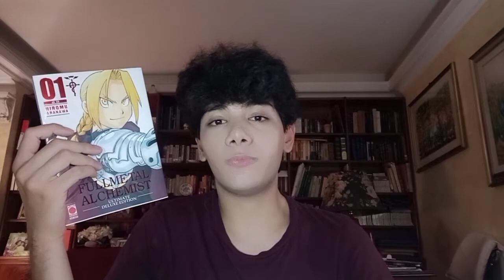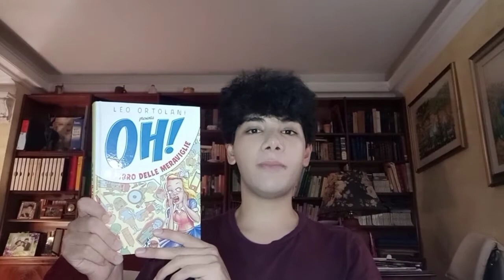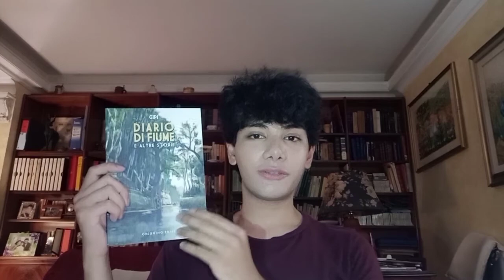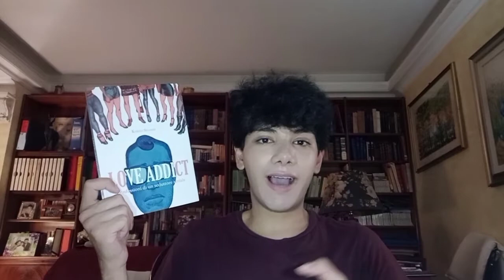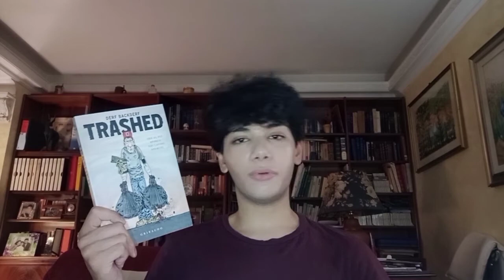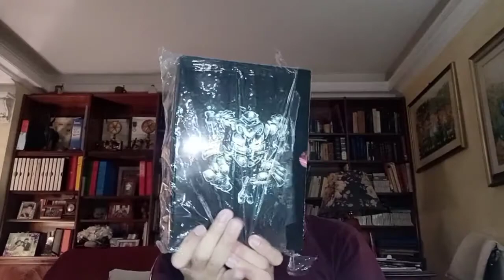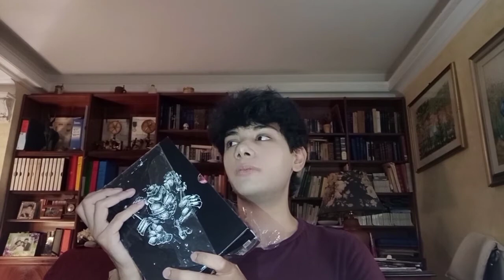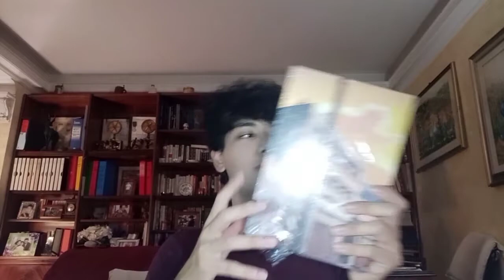ACQUISTI MANGA e FUMETTI col BONUS CULTURA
Questi sono gli acquisti che ho effettuato con una parte che ho voluto stanziare dal bonus cultura.